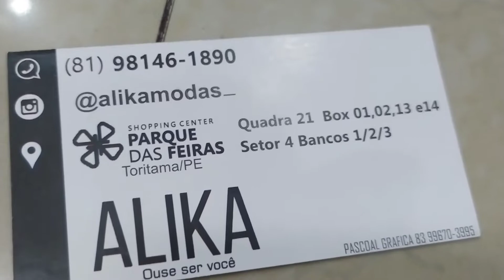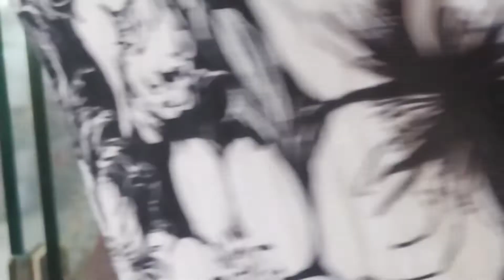Peças a Partir de R$12,00 Fornecedor atende em Toritama no Parque das Feiras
Feira de Toritama Pernambuco Fornecedor com peças a partir de 12 reais vendas em atacado e VAREJO